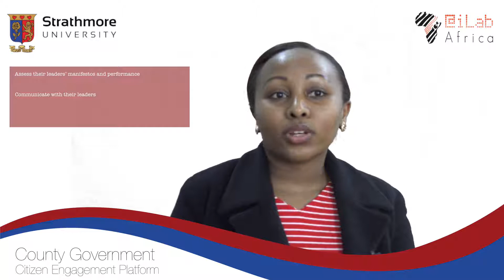Margaret Njenga - ICT for Social Good Grant 2017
Margaret Njenga, Project Coordinator of@iLabAfrica.